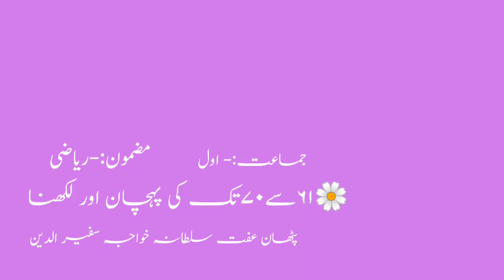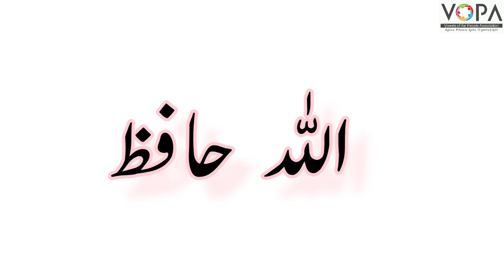1st | Math | Chap No.31 | 61-70 تک کی پہچان اور لکھنا | V2 | VSchool